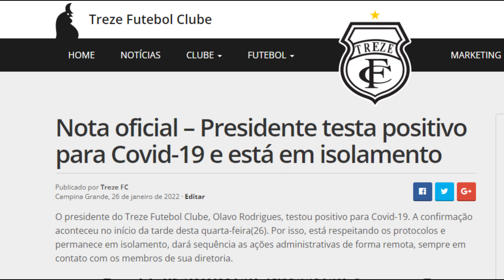BOLETIM TREZE 27-01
ESTÁDIO PRESIDENTE VARGAS JÁ RECEBE JOGADORES PARA ATIVIDADES NO GRAMADO